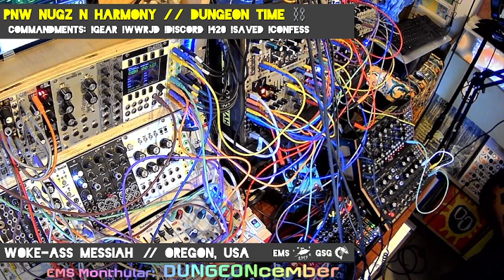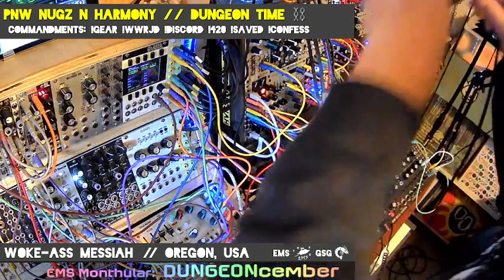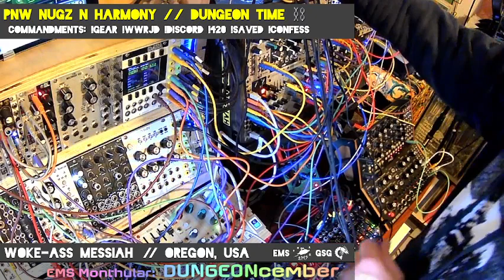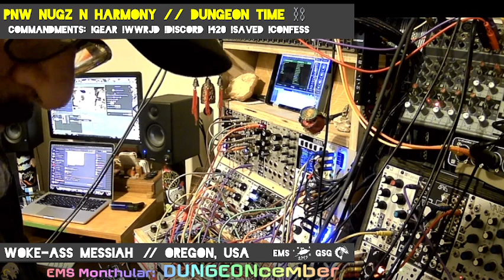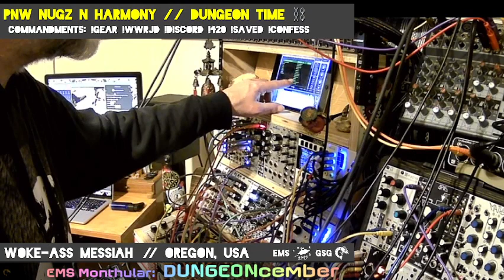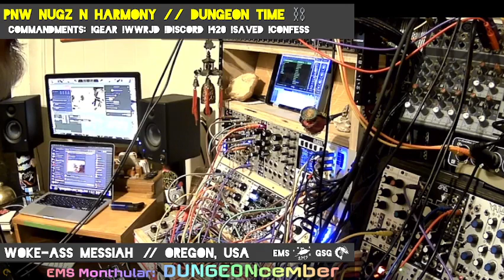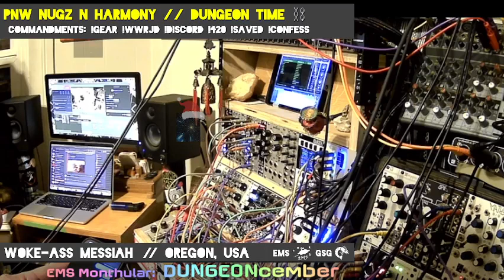DUNGEON TIME with PNW Nugz N Harmony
Jam sesh!